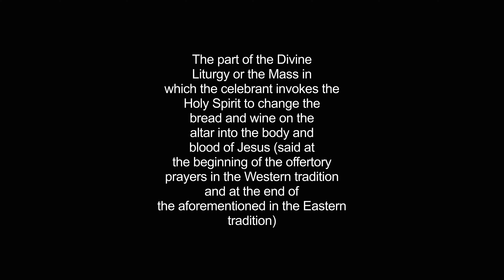epiclesis video Dictionary meaning and pronunciation